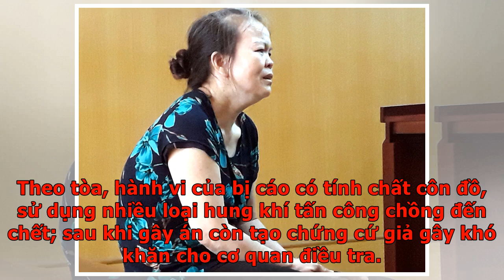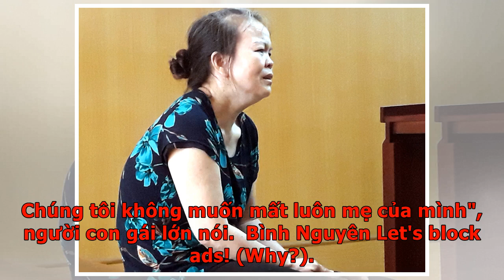Tạo chứng cứ giả sau khi giết chồng - VnExpress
TP HCMChồng đánh đề mất hơn 300 triệu đồng đi vay, Trịnh Thị Vẽ (53 tuổi) đoạt mạng ông này sau đó tạo hiện trường giả nạn nhân tự tử, viết thư tuyệt mệnh.  Ngày 26/2, Trịnh Thị Vẽ (quê Thừa Thiên Huế) bị TAND TPHCM tuyên phạt mức án chung thân về tội Giết người. Theo tòa, hành vi của bị cáo có tính chất côn đồ, sử dụng nhiều loại hung khí tấn công chồng đến chết; sau khi gây án còn tạo chứng cứ giả gây khó khăn cho cơ quan điều tra. Theo cáo trạng, Vẽ và ông Bốn có 3 người con. Từ năm 2016 đến 2018, bà vay của nhiều người trong công ty 326 triệu đồng đưa cho chồng. Ông Bốn nói dùng tiền này để cho một người tên Lam (không rõ lai lịch) vay mua nhà mỗi tháng trả lãi 15 triệu đồng. Bà Vẽ được chồng đưa 2 tháng tiền lãi. Tối 19/1/2019, sau bữa cơm, ông Bốn thú nhận với vợ đã dùng toàn bộ số tiền đánh đề và thua hết chứ không phải cho vay. Trong cơn tức giận, bà Vẽ lấy cây chày đánh chồng liên tục rồi dùng dao chém nhiều nhát cho đến khi ông Bốn gục chết. Bị cáo Vẽ nhiều lần khóc tỏ ra hối...